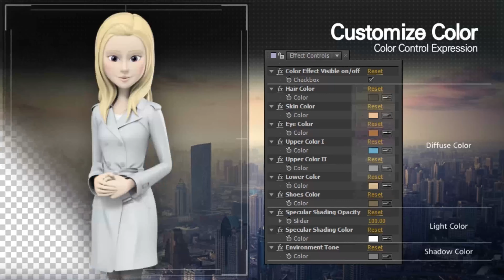Presentation With Amy: Trench Coat | After Effects Project Files - Videohive template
The Character is Perfect for: Lecturer, Presenter, Guide, Narrator, Model, Explainer, Show Host Show the lovely 3D character in your project. The Full 3D Character of Clean & Stylish will exert a strong pull for viewer. And Natural Action & Lipsync will make your project perfectly. Customize the color of the character as you want. And create natural character action by combining motion, setting the timing and lipsyncing according to the voice audio. This whole thing is Simple, Easy, Fast! Pay attention to the characters in more styles from now. Line-up will continue.

download Presentation With Amy: Trench Coat | After Effects Project Files - Videohive template